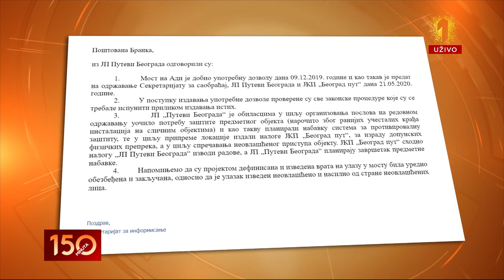Ekstremni hobiji - šta će prevagnuti, adrenalin ili bezbednost? - 150 MINUTA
GOST: Marko Čolaković, jutjuber koji se penje na pilone, ulazi u napuštene fabrike i katakombe.